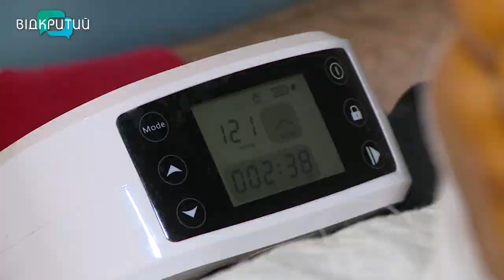“Перемога буде за нами”: поранені бійці, яких лікують у Дніпрі, розповідають про настрої на фронті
“Це наша земля і ми обов'язково переможемо”. Так поранені бійці, яких лікують у Дніпрі,  розповідають про настрої на передовій. Кажуть, ситуація на найгарячіших ділянках фронту складна, але ЗСУ тримають оборону.  _______________________________________________